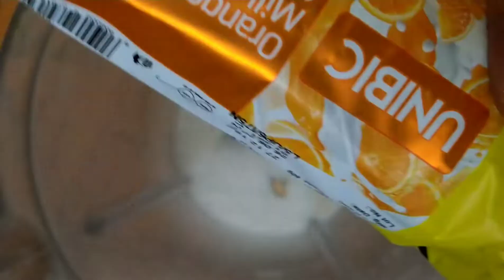How to make sponge cake l UNIBIC Cake | how to make sponge Cake without oven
cake recipe
how to make sponge Cake without oven
How to make sponge cake
UNIBIC Cake
Sponge Cake at home without oven

Cake recipe l UNIBIC Cake |how to make sponge Cake at home without oven